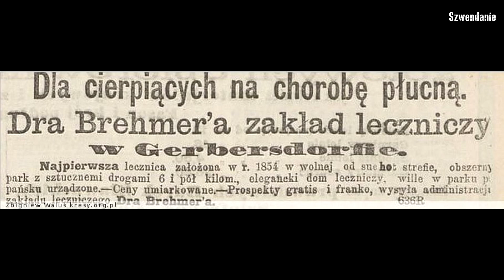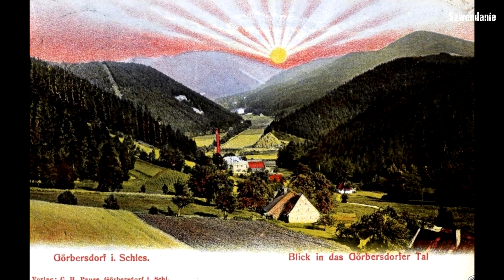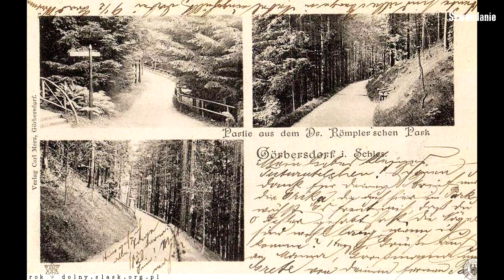Sokołowsko/Görbersdorf Śladami książki Olgi Tokarczuk "Empuzjon"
W Gorbersdorfie działało najsłynniejsze w Europie sanatorium. Ludzie z całego świata zjeżdżali w to miejsce, aby leczyć choroby związane z płucami i gardłem. W tym samym celu na miejsce przybył Mieczysław Wojnicz, który był studentem ze Lwowa. Niestety, nowatorskie metody i czyste powietrze mogą nie wystarczyć. Chłopak ma gruźlicę.

Pozostaje na miejscu, aby walczyć o swoje życie. To właśnie tutaj poznaje innych pacjentów sanatorium. Całymi dniami, a często także nocami, rozmawiają o najważniejszych kwestiach świata. Czy demony istnieją? Czy warto przedkładać demokrację ponad monarchię? Czy w Europie rozpęta się wojna? Na takich rozmowach czas płynie szybko i przyjemnie, a przy okazji można dowiedzieć się wielu interesujących rzeczy.
Niestety, błogi spokój nie trwa długo, a coraz częściej poruszanym tematem są tragiczne wydarzenia, które ponoć mają miejsce w pobliskich górach. Mieczysław z początku trzyma się od tego jak najdalej, aby chronić własne tajemnice i nie pchać się w kłopoty. Szybko się jednak okazuje, że kłopoty same go odnajdują, a siły zła już zdołały go wytropić.